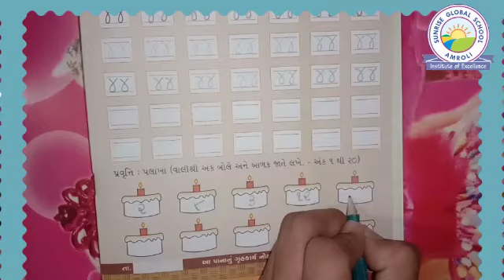Maths : Learn How to Write No. 44. ( Jr. Kg. - Priyangi Patel )